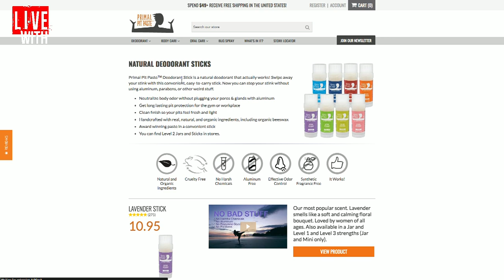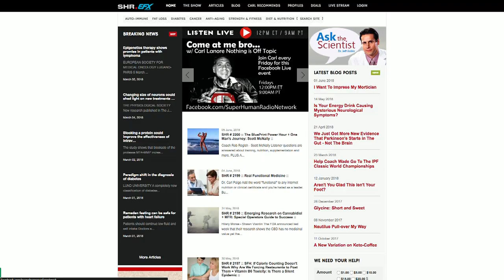HOW TO LIVE FOREVER! Carl Lanore Interview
Carl Lanore, host of SuperHuman Radio, joins Dave Palumbo on RXMuscle's 1 on 1 interview talk show, Live With.

Lanore, one of the earliest podcasters (in particular in the health and supplement world) talks to Dave about his "a ha" moment to delve into becoming a podcaster (before that was even a phrase) and how he's seen the medium evolve, especially in the health and nutrition space.

It's Live With Carl Lanore, on RXMuscle.com!